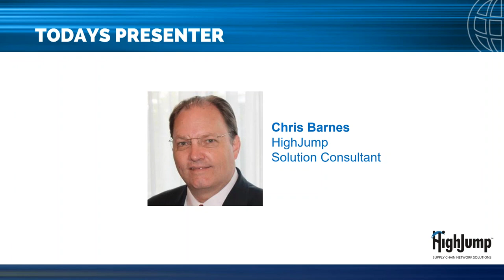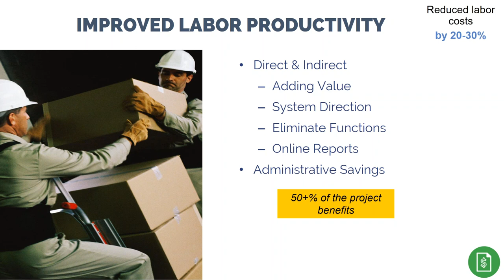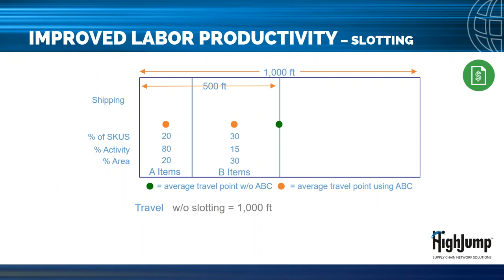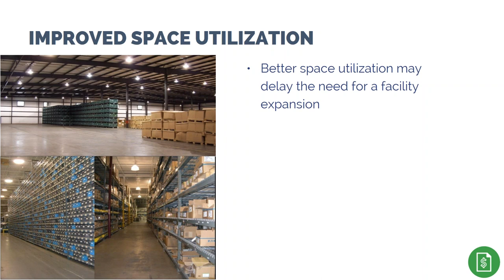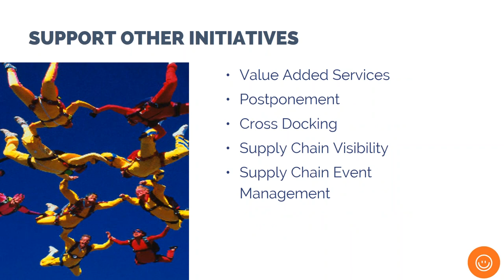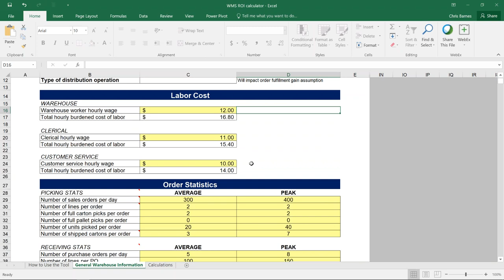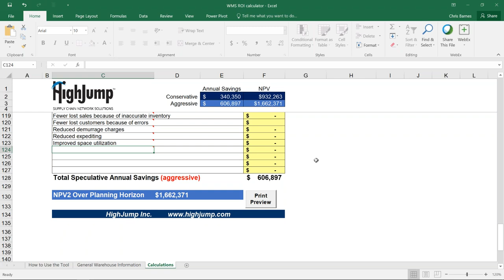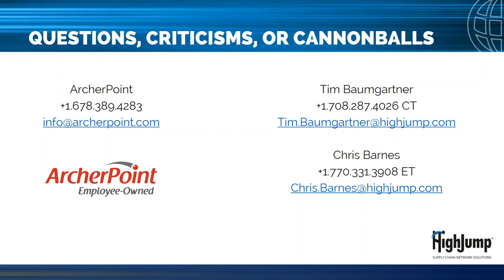Lunch and Learn: Making the Case for a Warehouse Management System WMS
For some companies, justification in a WMS is a matter of survival. Having the right material available at the right place and at the right time is no longer enough. The new requirements include compliance labeling, floor ready displays, advanced ship notices, postponement, light manufacturing, and collaboration. However, despite all this, many companies are not ready to make the investment in a WMS and do not see the business case for doing so. This webinar will help provide a good foundation for a solid business case for procuring a Warehouse Management System. Presented by HighJump and ArcherPoint.